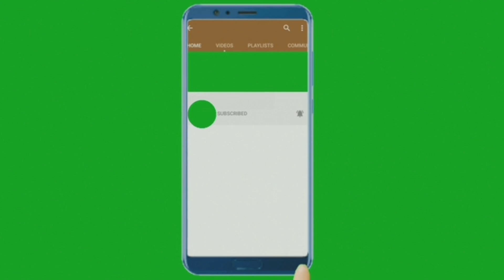ఒక రింగుతో మంచి మగ్గం వర్క్ బ్లౌస్/beautiful & heavy Bridaldesign on stitched blouse